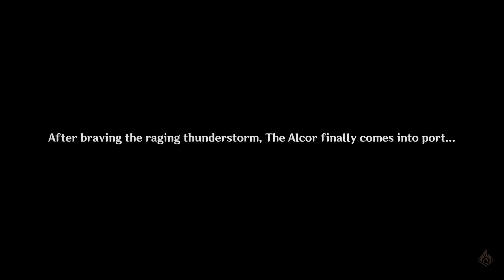Beidou and Lumine set sail for Inazuma | Genshin Impact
Inazuma is finally here!